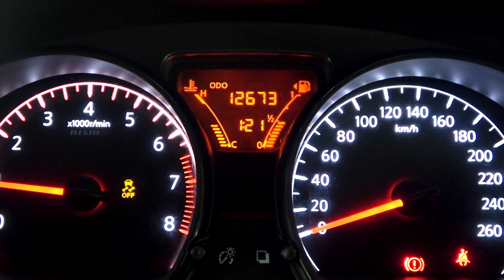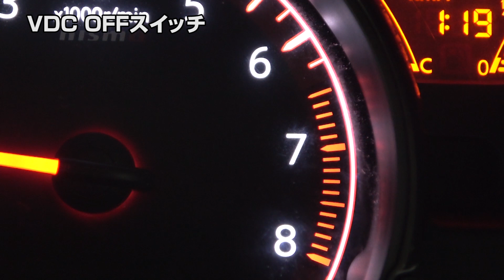【日産 ノート】E12系 ニスモS グーネット動画カタログ_内装からオプションまで徹底解説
こちらは日産のノートの動画カタログです。
グーネットの人気車種を動画カタログ化！
内装からオプションまで徹底解説！
みなさんの気になるクルマの動画を是非チェックしてみてください！

今回は日産・ノート ニスモSのご紹介です。様々なグレードを持つコンパクトカー。専用のチューニングを施し、走行性能を高めたグレードが登場しました。

日産 ノート E12系 ニスモSの車両情報
型式：DBA-E12
長さ：4165mm
幅　：1695mm
高さ：1515mm

00:32 ドアの解錠・施錠
インテリジェントキー
インテリジェントキーのリモコン操作で、離れた場所から全ドアの解錠・施錠が行えます。また、キーを携帯した状態で、ドアハンドルのリクエストスイッチを押すことでも、全ドアの解錠・施錠が可能です。
バックドアにもリクエストスイッチを装着。キーを携帯した状態で押すと、全ドアの解錠・施錠ができます。

01:00 エンジン始動
プッシュエンジンスターター
エンジンスイッチは運転席の左側にあります。キーを携帯した状態でクラッチペダルとブレーキペダルを踏み、スイッチを押すとエンジンが始動。合わせてメーター類も起動します。

01:19 フロント席周囲の装備
車両情報ディスプレイ
メーター上部に車両情報ディスプレイを配置。スピードメーターの左側にあるスイッチで画面を切り替え、平均燃費や航続可能距離などを確認できます。

ワイパー・ウォッシャースイッチ/方向指示器・ライトスイッチ
ステアリングの左奥にはワイパー・ウォッシャースイッチ。その反対側に、方向指示器・ライトスイッチがあります。

ドアミラースイッチ/VDC OFFスイッチ
運転席右側に、2種類のスイッチを設置しています。

ドアミラースイッチ
ドアミラーの角度調整や、格納を行うスイッチです。

VDC OFFスイッチ
滑りやすい路面で横滑りを抑えるVDC（ビークルダイナミクスコントロール）の機能を停止するスイッチ。スイッチを押すと、メーター内のOFF表示灯が点灯します。

ナビゲーションシステム
ナビゲーションシステムは7インチサイズから装着可能です。

オートエアコン（プッシュ式）
丸いディスプレイを中心にして、その周囲にスイッチを配したオートエアコン。右側に温度設定のスイッチ、左側に風量を調節するスイッチがあります。

シフトレバー
シフトレバーはニスモ専用のスポーティなデザインを採用。5速まで変速が可能です。

02:46 収納・ユーティリティ
マップランプ
マップランプは中央のスイッチで点灯します。

サンバイザー（運転席：カードホルダー、バニティミラー付）
左右の席にサンバイザーを設置。運転席側のサンバイザーは、カードホルダーとバニティミラーを装着しています。

フロントドアポケット（ボトルホルダー付）
フロントドアには大小2つのポケットを用意。下のポケットにはボトルホルダーが付いています。

運転席アンダーボックス
運転席の下に小物を収納できるボックスがあります。

センタートレイ
エアコンスイッチの下にも小物を収納可能なセンタートレイを用意。

フロントカップホルダー
セレクトレバーの奥に、左右で使えるカップホルダーがあります。

パーキングブレーキサイドポケット/電源ソケット/センターコンソールボックス
パーキングブレーキの隣に、手帳やCDケースが入るポケットを用意。そばには電源ソケットを装着。奥には、ペットボトルを2本入れられるサイズのボックスがあります。

インストアッパーボックス/グローブボックス
助手席の正面には、ボックスティッシュが収まるサイズのアッパーボックス。その下に、上下2段に分かれたグローブボックスがあります。蓋の裏側にはカードホルダーが装着されています。

リヤドアポケット（ボトルホルダー付）
リヤドアにも上下にポケットとボトルホルダーを用意。下のポケットはフロントドアの物に比べてコンパクトな広さになっています。

04:20 ラゲッジルーム
ラゲッジルームは開口部が広く、荷物を積み込みやすいのが特徴。ベビーカーを1台積み込める広さを確保しています。

ラゲッジサイドポケット
小物が入るスペースをラゲッジルームの両側に設置。

マルチラゲッジボード ※販売店オプション
折りたたみ式のラゲッジボードで、室内の高さを変えたり、上下2段に分けたりすることが可能。荷物の大きさやシチュエーションに応じたアレンジができます。奥のレバーを解除して取り外すことも可能です。

リヤ6：4分割可倒式シート
リヤシートは、肩口のノブを引き上げて背もたれを前に倒すことが可能。ラゲッジボードを高い段に設定しておけばフラットな空間になり、荷室を大きく広げられます。

スペアタイヤ/工具類
ラゲッジルームの床下には、スペアタイヤと工具類が格納されています。

05:26 灯火類
LEDヘッドランプ（ロービーム、オートレベライザー付、LEDポジションランプ付）/NISMO専用LEDハイパーデイライト
LEDを採用し、視界確保の効果を高めたヘッドランプ。左右に4灯ずつ配置されたデイライトは、車幅灯と連動して点灯します。

リヤコンビネーションランプ/LEDハイマウントストップランプ/リヤフォグランプ
リヤ上部にはハイマウントストップランプ、下部にはフォグランプを設置。周囲からの視認性を高めています。

シートやエクステリアなど、様々な個所に専用装備を装着。走りの楽しさを味わえる一台です。以上、日産・ノート ニスモSのご紹介でした。